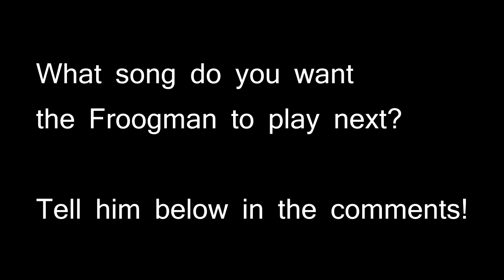The Amazing Froogmang: Enya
Write below which song you want the Amazing Froogman to perform!